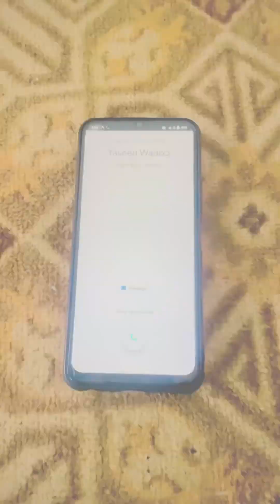Sotaily Bhai K Sath Kia Hua😱 سوتیلے بھائی کے ساتھ کیا ہوا#islam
Sotaily Bhai K Sath Kia Hua😱 islamicvideo emotional 😌سوتیلے بھائی کے ساتھ کیا ہوا